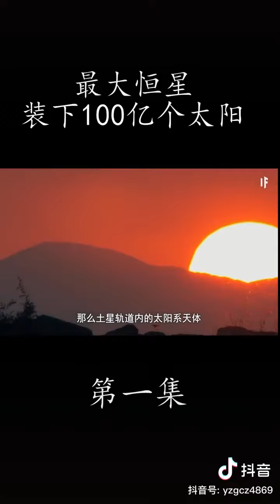宇宙中發現的最大恒星 可裝下100億個太陽